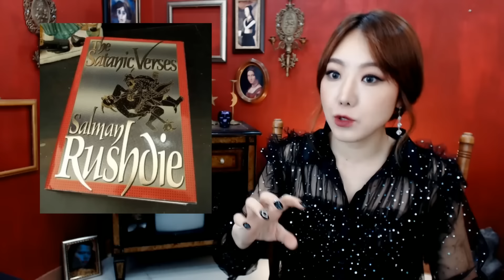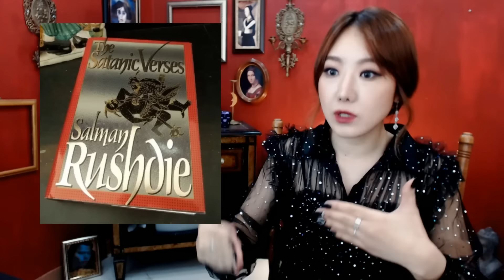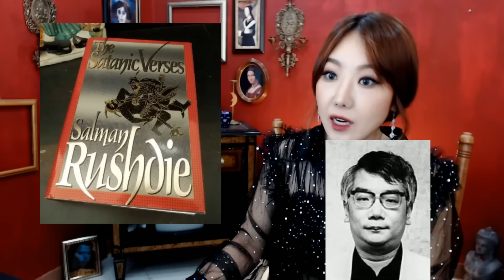금지서적 “악마의 시”를 번역한 일본인, 그 대가는 참담했다 | 디바제시카 인기영상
디바제시카의 토요미스테리, 금요사건파일, 모음영상 등
수천가지의 영상중에 무엇을 보아야 할지 선택하기 어려운 구독자님을 위한
영상 추천 채널 "디바제시카 인기영상" 입니다!

구독하여 알람을 켜두시면 하루에 2번 추천 영상을 시청해 보실 수 있습니다!
신규 영상은 본 채널인 "디바제시카" 채널을 검색해 주세요!
감사합니다.

■ 금요사건파일: 국내 사건사고를 재조명

감사합니다.